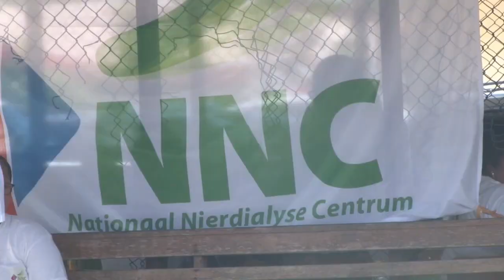30 11 2019 Lions Club Parwani hield Healthy Day